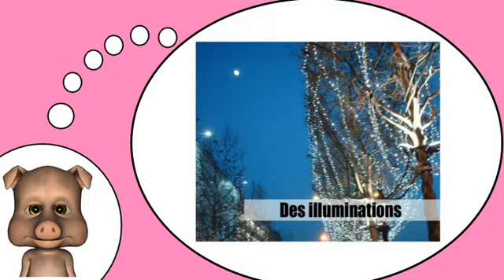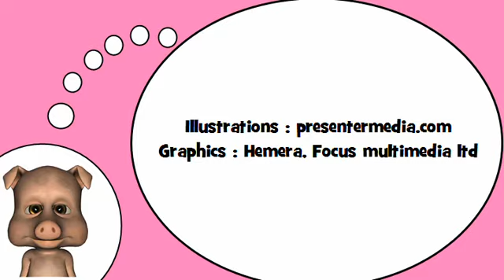Sto imparando francese = In città # 2